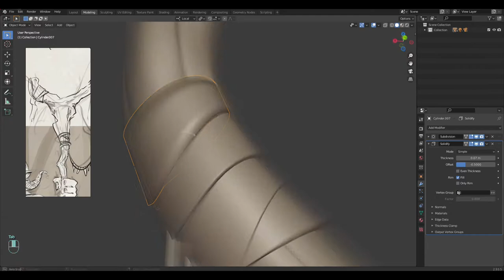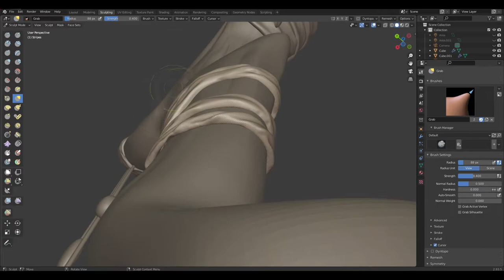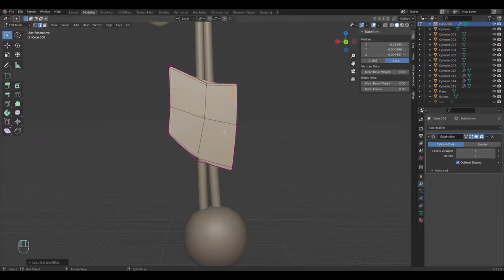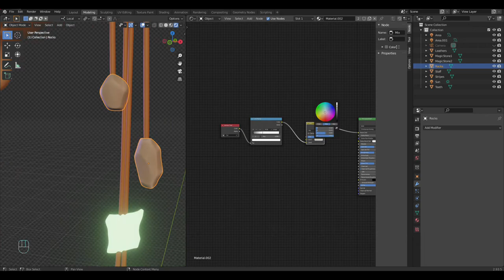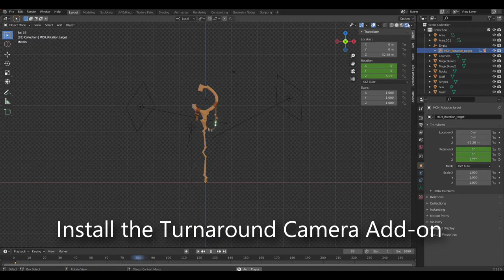Create a Stylized Wooden Staff - Final Sculpting Details and Paint | Beginners Tutorial | Blender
In this guide I am making a stylized wooden staff weapon. This a is a full detailed guide designed for you to follow along.